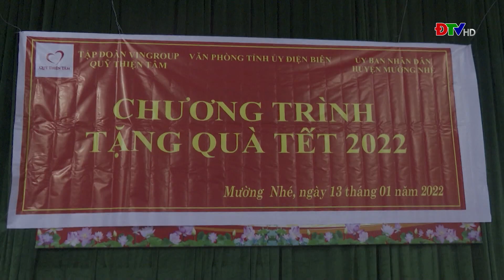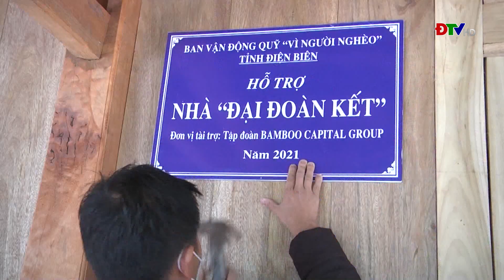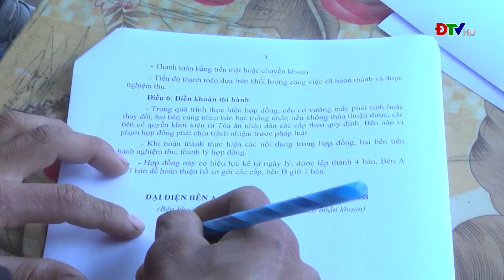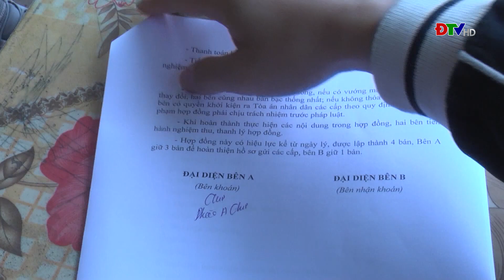ĐIỆN BIÊN - Trung tâm VH-TTTH huyện Mường Nhé (Ngày 3-2-2022)